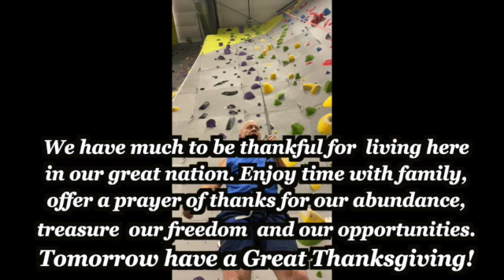Burpees For Vets Nov 24